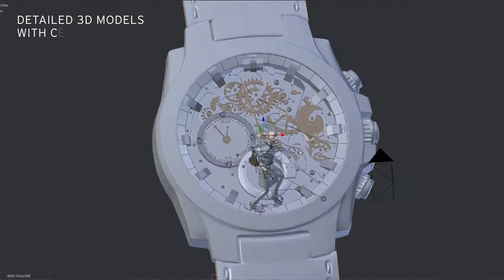Panasonic lighting projector Space Player in action!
Discover how the Space Player can be used to bring exhibits to life or attract attention in a retail environment when combined with specific content and mapping software.

The Space Player is Panasonics’ innovative new lighting projector which combines the functions of traditional lighting and video projection. Ideal for use in a museum or gallery environment, the Space Player possess both lighting and laser projection functions in a single spot-like shaped design.